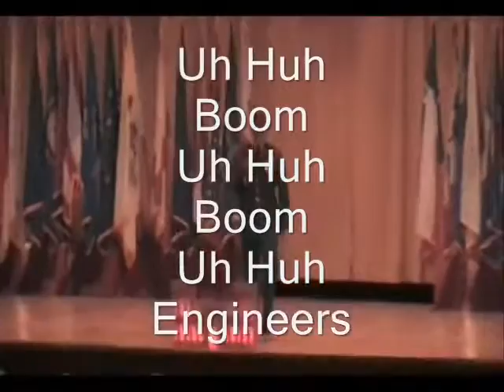Army Combat Engineer Cadence AIT Graduation September 25, 2009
Enjoy fun with my video